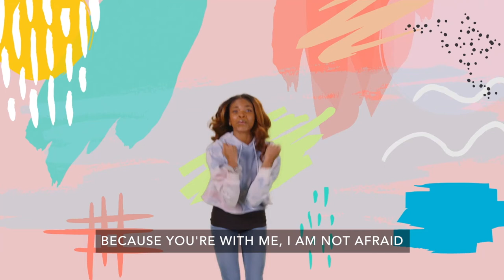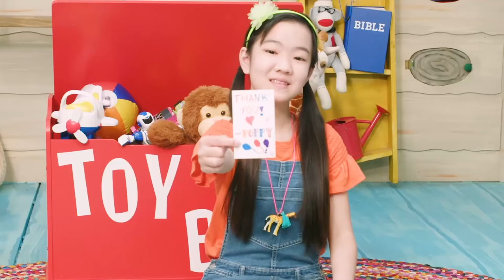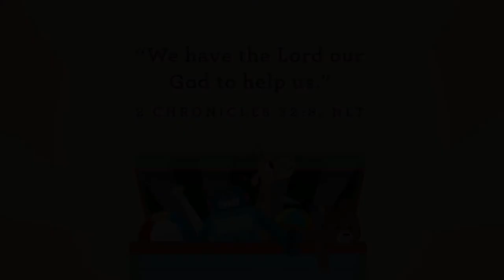Preschool Church September 19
Key question: Who is always with you?
Bottom Line: "God is always with you!"
Memory Verse: "We have the Lord our God to help us." - 2 Chronicles 32:8, NLT